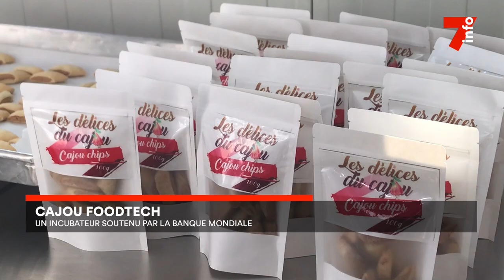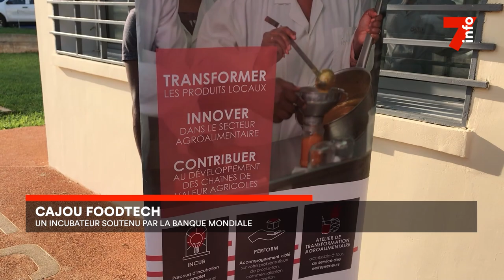Cajou foodtech : une unité de production de l'anarcade